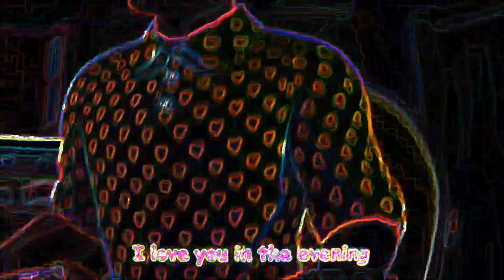SKIDAMARINK SONG - SPED UP NEON AND DISTORTED FX | BIG SHARKY CHANNEL